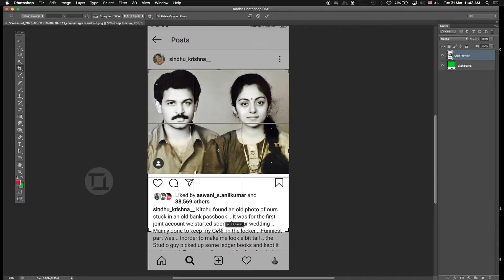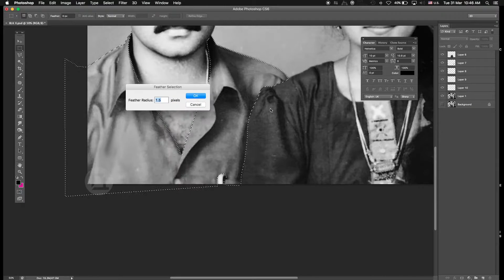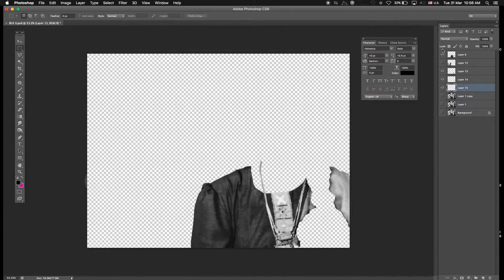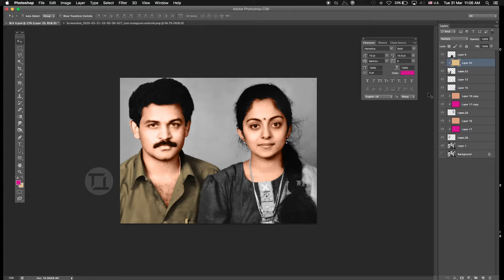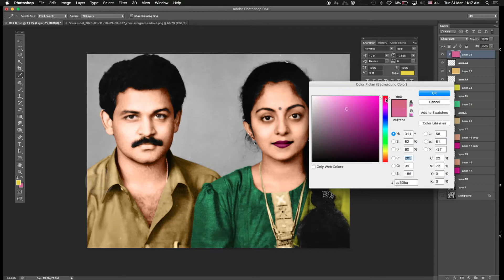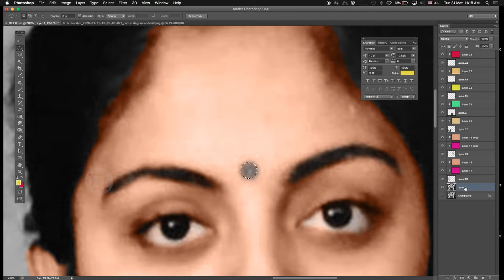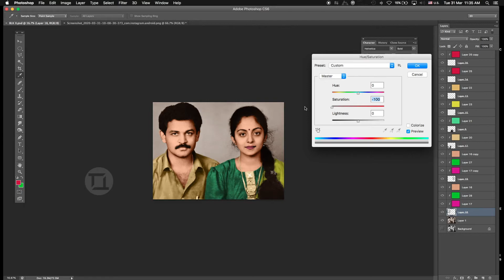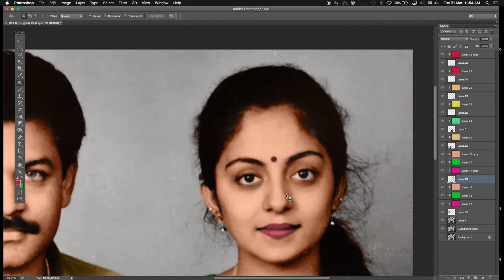Black and white photo to Colorization